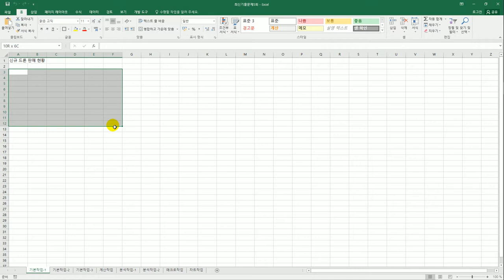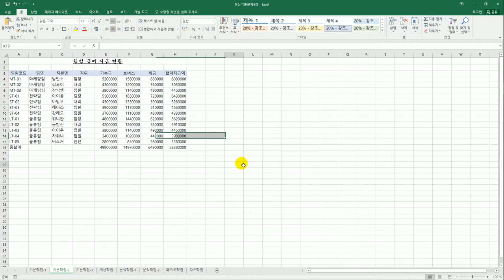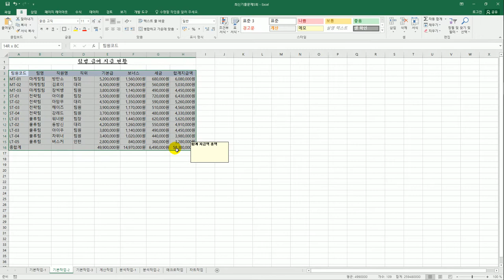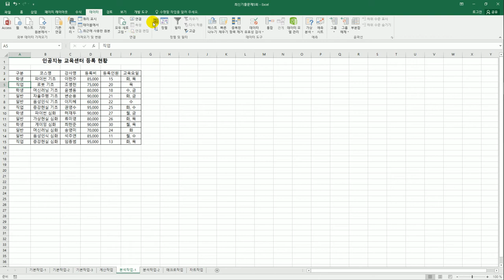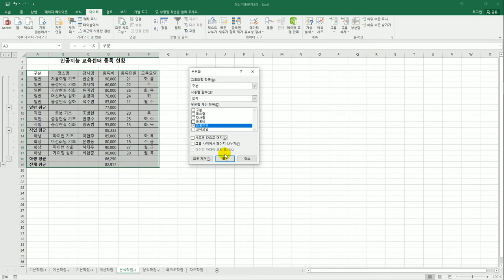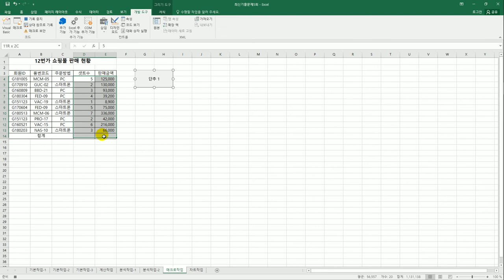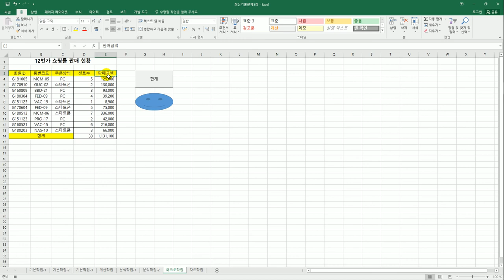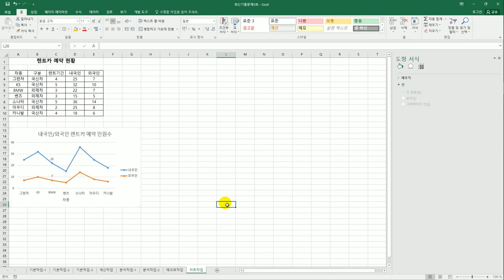[컴활2급실기] 최신 기출문제 5회